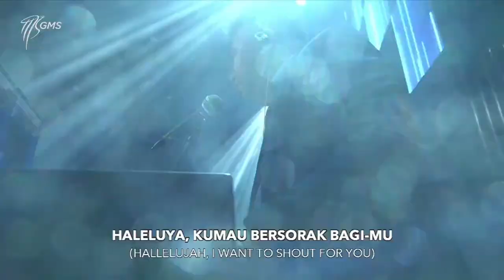Sukacita Surga (TW) Medley Sukacita (NDC) - New Arrangement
SUKACITA SURGA
Terima sukacita surga
Itulah kekuatan bagi jiwa
Kudapat rasakan kasih-Nya
Di tengah badai yang bergelora

Terima sukacita surga
Kudapat saksikan kuasa-Nya
Takhlukkan badai yang bergelora

Haleluya
Kau ada dalam hatiku
Takkan patah semangatku
Takkan hilang kekuatanku

Haleluya
Kumau bersorak bagi-Mu
Sukacita surga nyata penuhiku

SUKACITA
Kaulah sukacita
Pengharapan dan kehidupan
Kau b'ri kekuatan
Haleluya bersukacita selamanya

Kau ada mendampingi setiap langkahku
Berikan kekuatan dengan Roh-Mu
Janji-Mu yang telah menuliskan
Ku punya rancangan yang indah